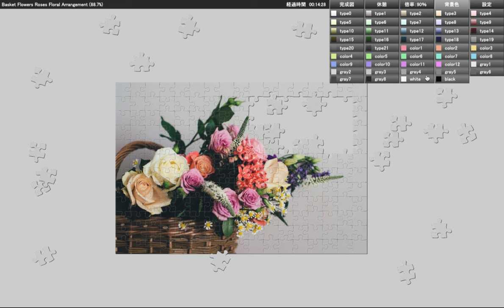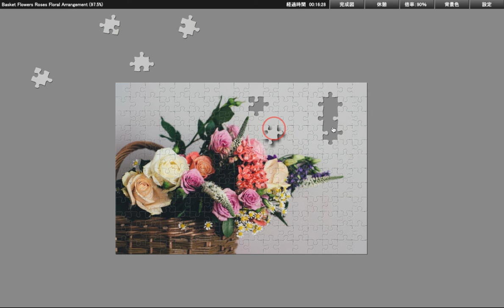Jigsaw puzzle - Basket Flowers Roses Floral Arrangement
Special thanks to Puzzcore.